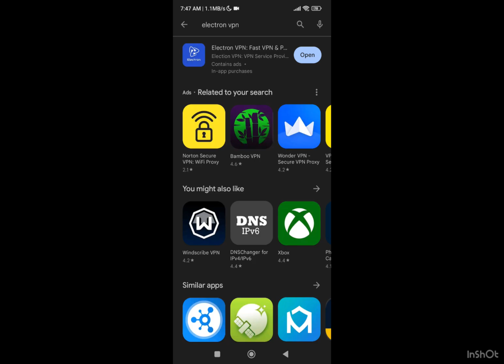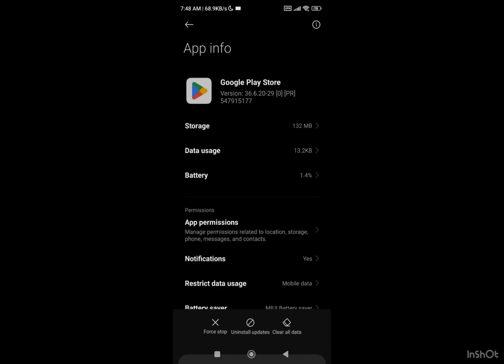How to Download WARZONE MOBILE on Android Devices !!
CoD Points with discount ✓
🎫 2400 CP = 20 usd
🎫 5000 CP = 35 usd
🎫 13000 CP = 67 usd

Device - iPad Pro M1, 6 finger HUD